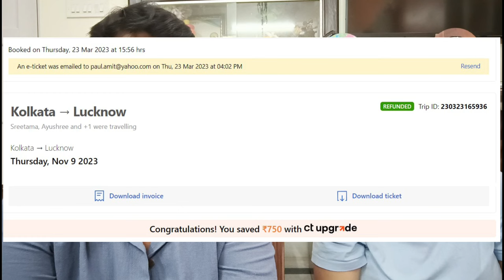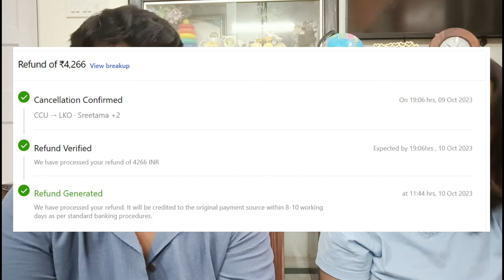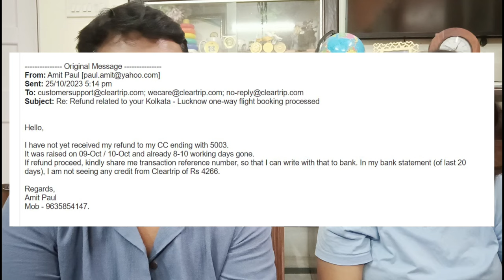Cleartrip Flight Booking Cancellation SCAM EXPOSED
SCAM ALERT !! Flight Booking Scam | Refund Scam